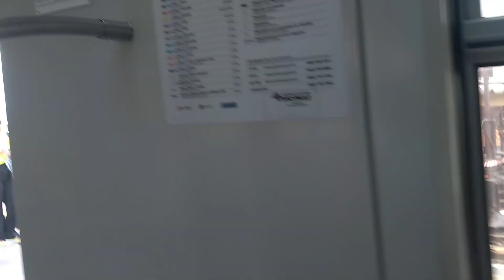CPTM Locomotiva Alco RS3 6006 Fazendo Manobras em Mogi das Cruzes